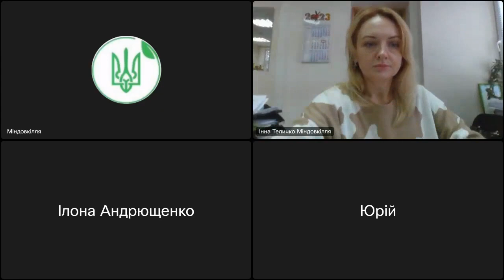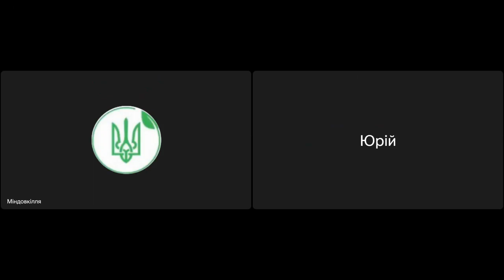Громадські слухання від 01.12.2023, ДП «Ужгородське військове лісництво», 202352610724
Громадські слухання в процесі здійснення оцінки впливу на довкілля щодо планованої діяльності ДП «Ужгородське військове лісництво» від 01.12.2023, 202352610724